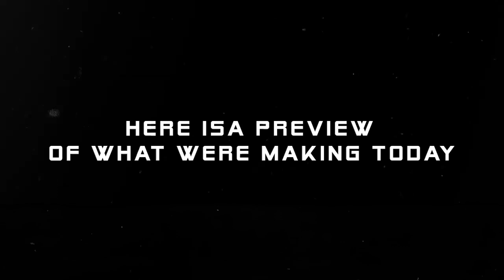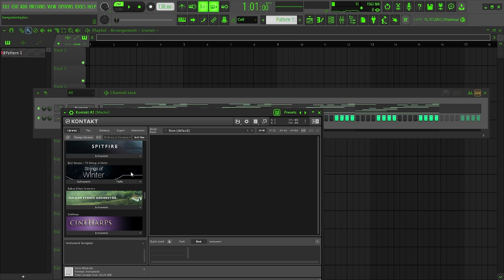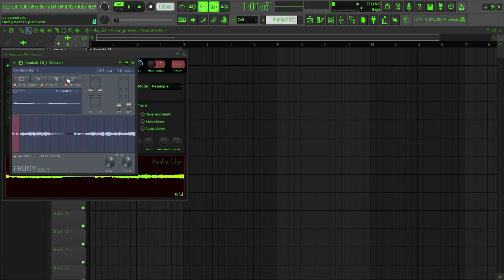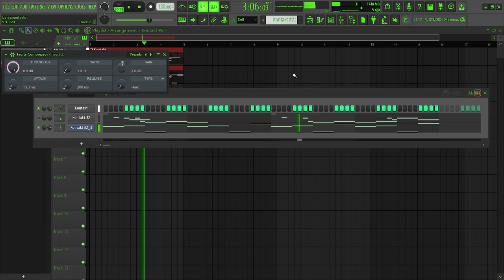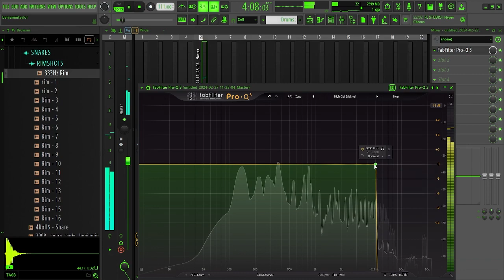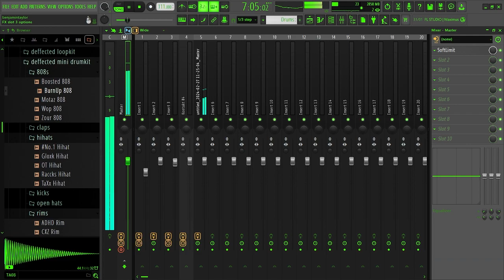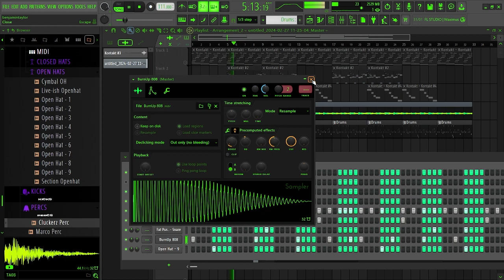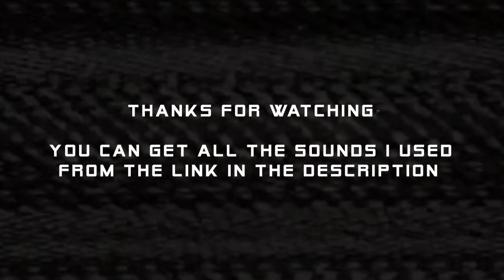How To Make Dark Beats Like Southside For Pyrex | Fl Studio 21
Get This To 10K View's!!